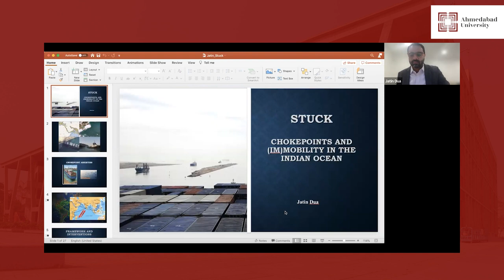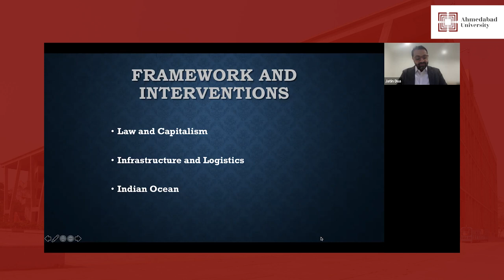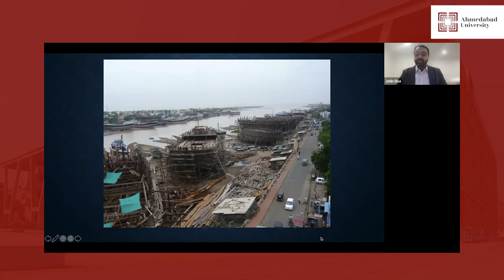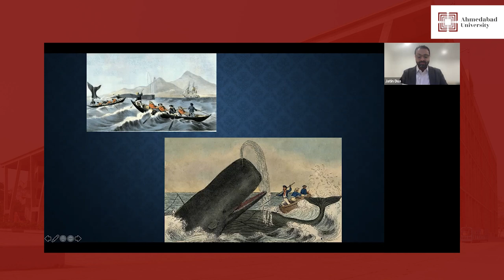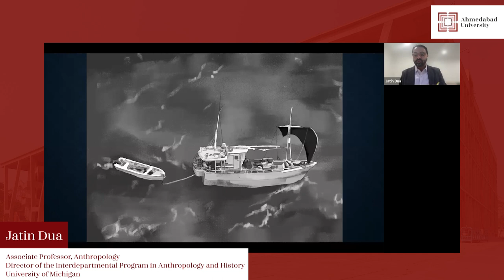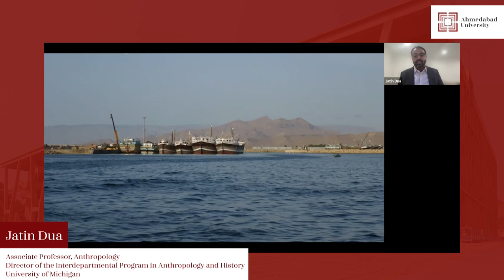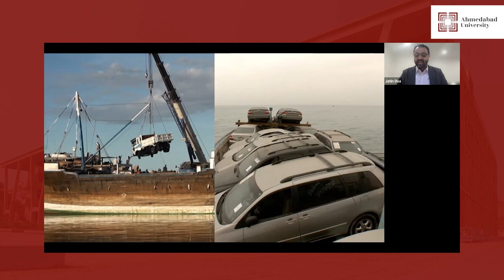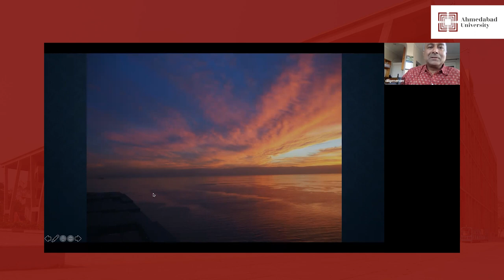Indian Ocean and Beyond: Stuck: Chokepoints and (Im)mobility in the Indian Ocean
Watch Jatin Dua, Associate Professor, Anthropology and Director of the Interdepartmental Program in Anthropology and History, University of Michigan in this edition of Indian Ocean and Beyond: Outward Bound From Gujarat, where he discussed ‘Stuck: Chokepoints and (Im)mobility in the Indian Ocean’.

The session explored the generative power of chokepoints such as narrow straits, ports, and even pirates that ‘choke’ the seemingly frictionless flow of global shipping.